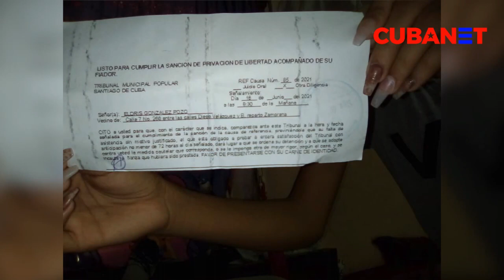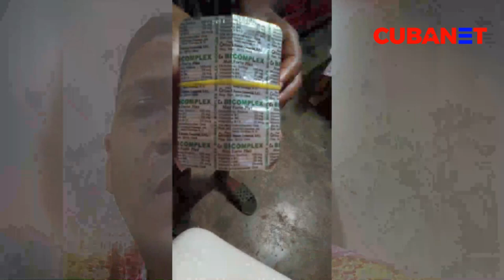Opositor CUBANO Eldris González Pozo, en espera de ser trasladado a la PRISIÓN de Aguadores